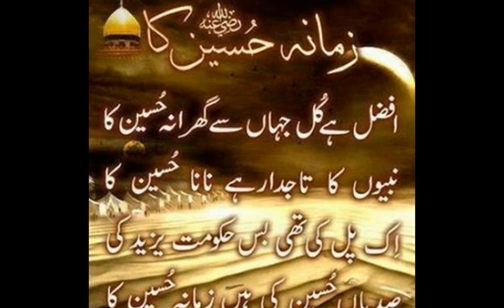shuhada e karbala ke Roza Mubarak \ farhan Ali waris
Latest pictures of Shuhada e Karbala Roza Mubarak.
muharram matam jaloos video.